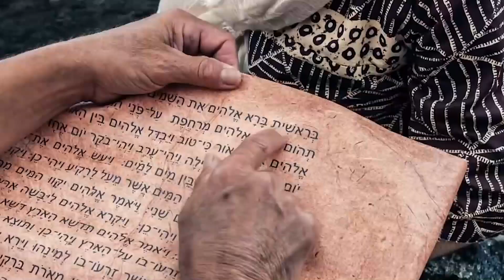"Creed en sus Profetas" domingo 30 enero 22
Génesis 17 y Servicio Cristiano, capítulo 2: “Un llamado a nuestros jóvenes”